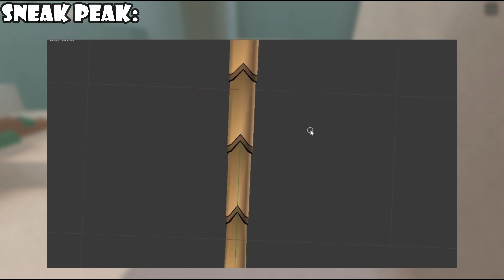Everything You Need To Know About This New Shindo Life Update